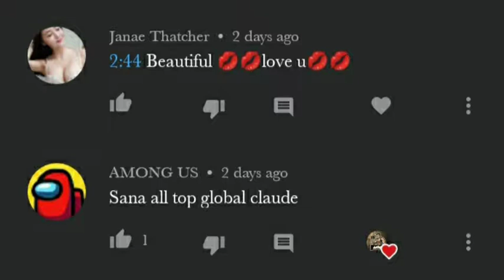FAKE GPS MOBILE LEGEND BEST LOCATION | MM, MAGE & SUPPORT #33